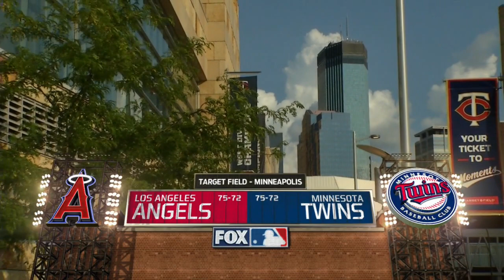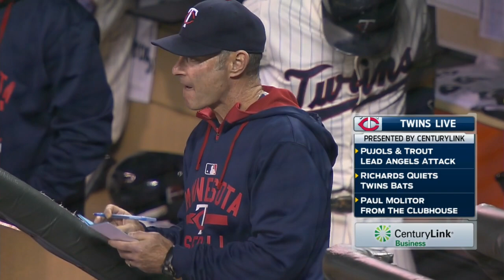ANA AT MIN - September 19, 2015